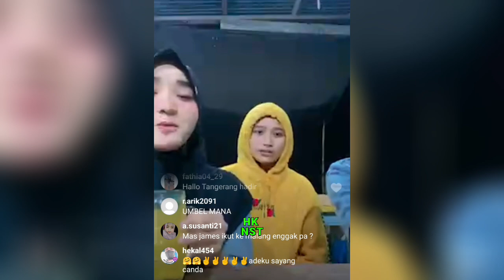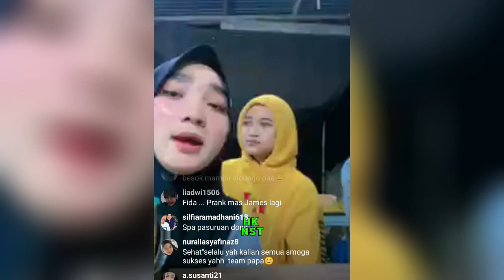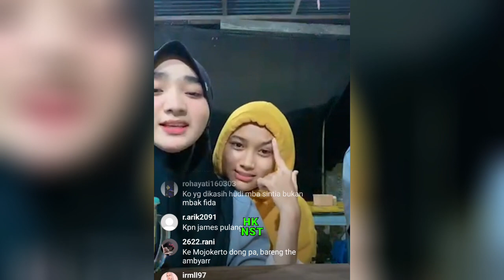FIDA MAU PRANK JAMES AP, MALAM MINGGUAN FIDA CECE ANDIN DAN CHINTYA BERSAMA PAPA SIS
keseruan Fida Cece andin dan Chintya bersama papa sis